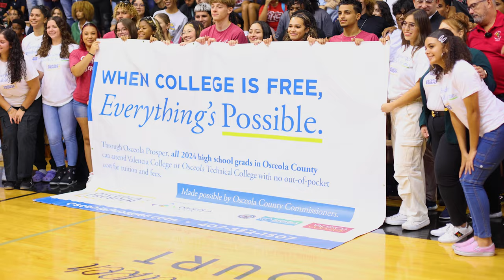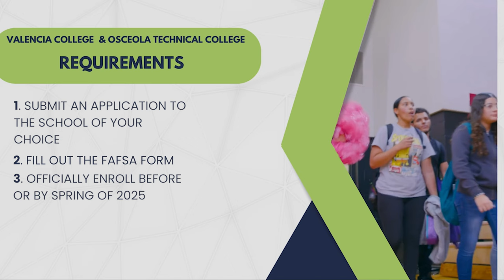Osceola Prosper Returns for the Class of 2024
The Class of 2024 can continue their education at Valencia College or Osceola Technical College at no cost!